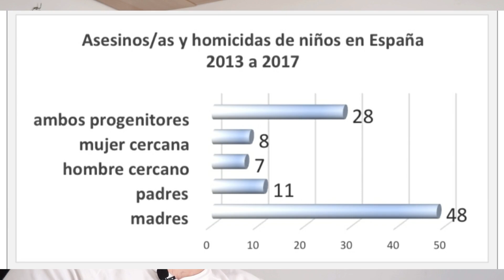VI*LENCIA VICARIA SIEMPRE MACHISMO NUNCA HEMBRISMO.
Recuerda que puedes apoyarme haciendote miembro del canal dandole al boton de UNIRSE. Justa al lado del boton de suscripción.

Mis RRSS